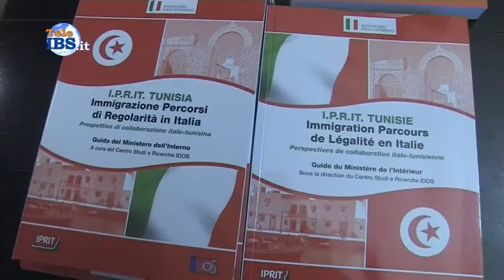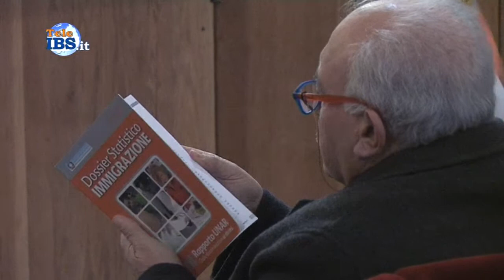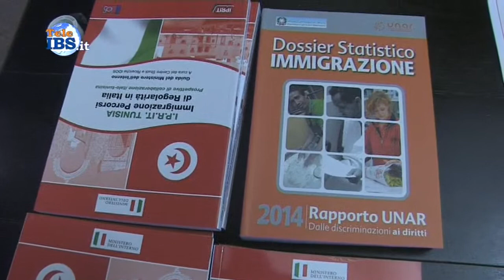2015-02-13 Dossier Immigrazione 2014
Dossier Immigrazione 2014. Servizio di Piera Pipitone